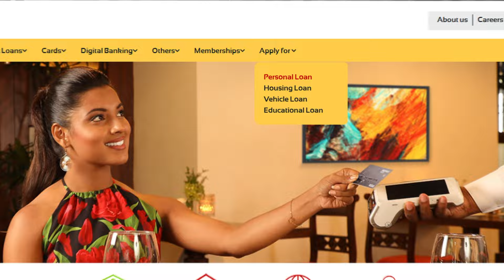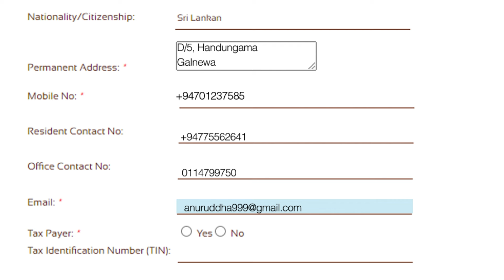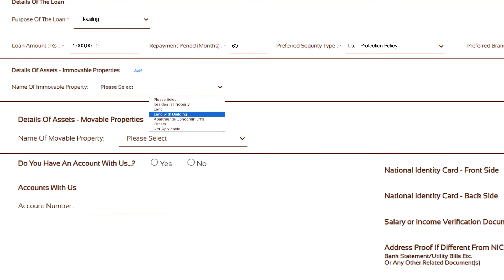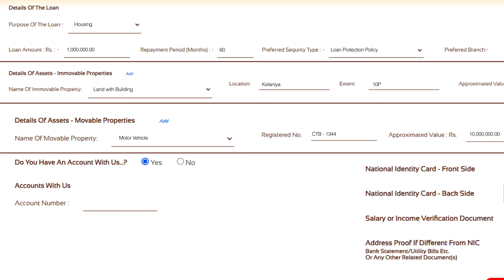දැන් ඕන තැනක ඉඳලා මහජන බැංකුවේ Personal loan එකකට Online Apply කරන්නේ මෙහෙමයි | People's Bank